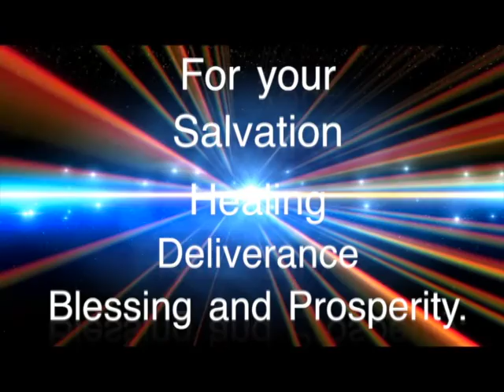Crossover 2017 New year Celebration